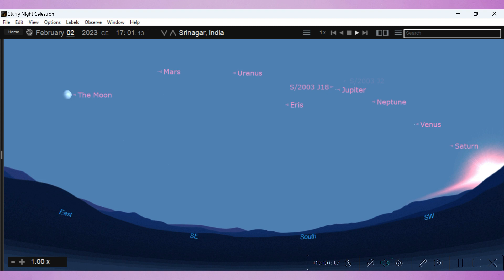Srinagar. Crescent, Moon & Planets. 22.1.2023 - 3.2.2023